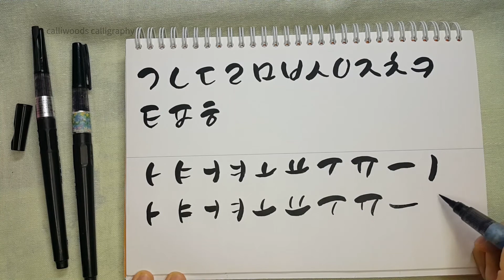(캘리우즈 캘리그라피)쿠레타케 붓펜 캘리그라피 기초 강좌 #1/자음, 모음 쓰기/캘리그라피 독학/How to write Korean alphabet beautifully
(정속도) 캘리우즈가 실제 캘리그라피 붓펜 캘리그라피 기초 수업 때
보여드리는 자음, 모음 글쓰기 시연입니다.

용지 - 2분의1수학연습장
붓펜 - 쿠레타케붓펜 22호

Hangul 14 consonants and 10 vowels with kuretake brush pen 22.
How to write Korean alphabet & write beautifully.